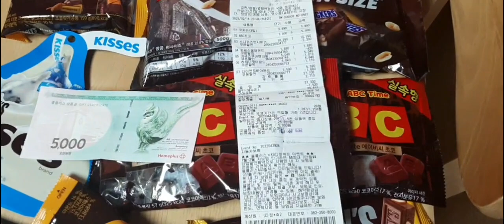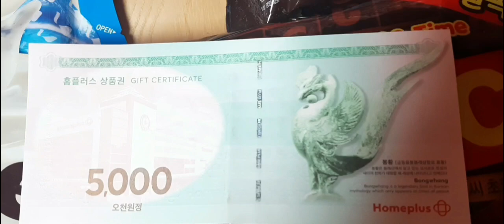Mini Vlog#56 . Dinner time at Damyang Namdo Hanu resto (남도 한우)